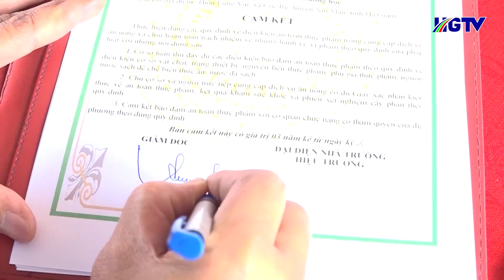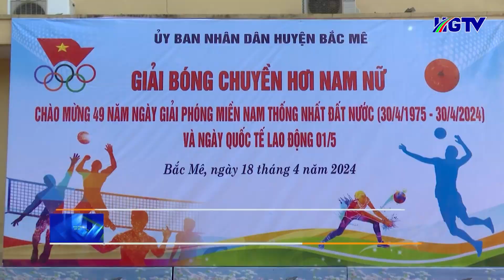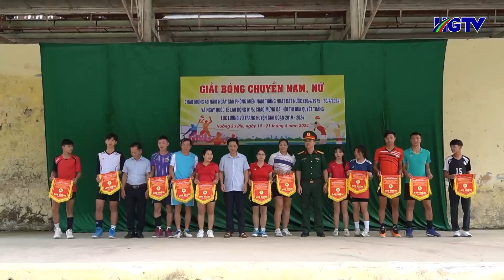Bản tin cơ sở Hà Giang - Ngày 21/4/2024